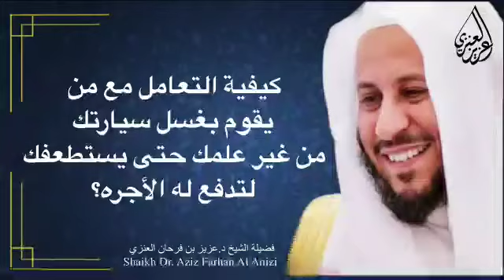كيفية التعامل مع من يقوم بغسل سيارتك من غير علمك حتى يستطعفك لتدفع له الأجره؟ عزيز فرحان العنزي